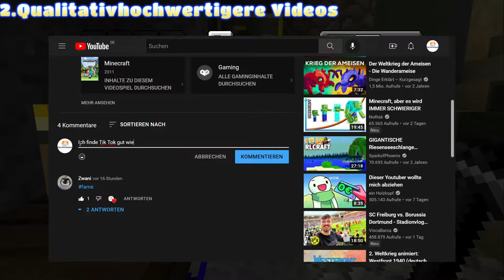Mache ich bald Multiversus Kontent ?| Info Video | 10 Fragen die ich mit euch besprechen möchte !!!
Moin Leute, herzlich willkommen zu einem neuen Minecraft Video.
In diesem Video werde ich euch über ein paar Dinge, zum Kanal in Erfahrung bringen. Ich habe für euch 10 Infos zusammengestellt, die ich mit euch besprechen möchte.

Hier über mir ist mein Discord Link. Kommt gerne rein, wenn ihr mal mit mir zocken möchtet oder einfach Lust auf einen chilligen Discord habt.

Es kommen jede Woche 3-4 Videos. Es wäre gut, wenn ich ein bi­sschen positive aber auch negative Kritik in den Kommentaren bekomme, um mich zu steigern und die Videos qualitativer zu gestalten.